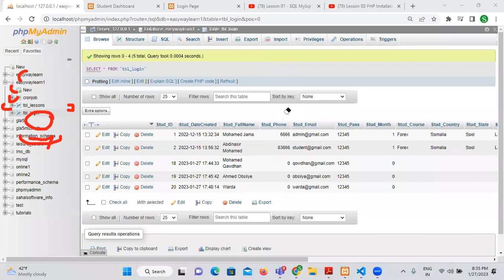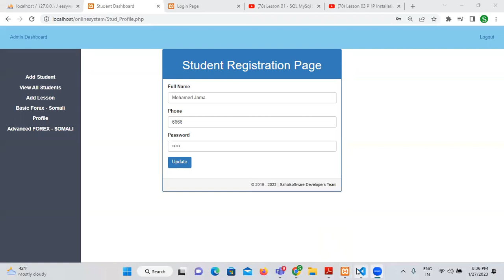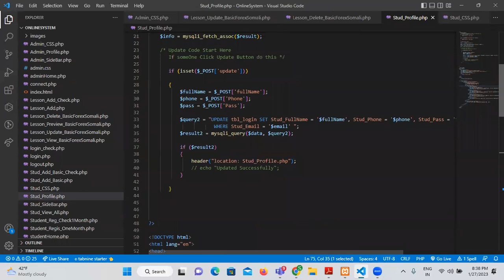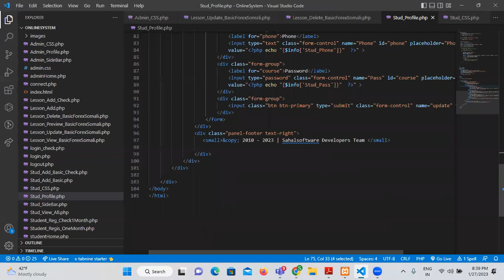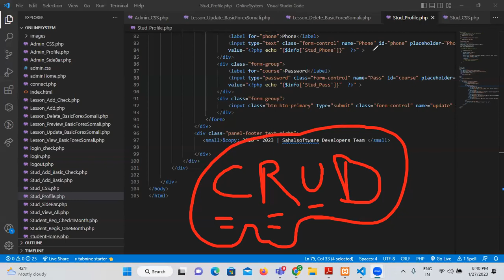Lesson 13. Summary | PHP MySQL Project | Student Profile | Afsoomali ku baro - Sahalsoftware